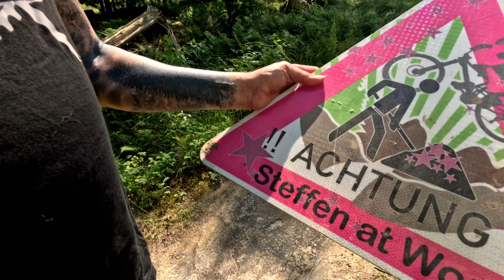PRAKTIKANTIN beim BUDDELMEISTER /Die WAHREN HELDEN / TRAILBAU & TRAILPFLEGE MTB-Trails /Deister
Hey Leute,
ich hatte die Ehre einen Tag lang einen "Buddelmeister" begleiten zu dürfen und zeige euch, was es heißt, einen Trail zu pflegen. Die wahren Helden sind die Leute, die für uns die Trails instand halten, denn nur mit einem gut gebauten & gepflegten Trail, macht die Trailabfahrt so richtig Spaß! Also, hier ein kleiner Eindruck von mir als "Praktikantin beim Buddelmeister Steffen".

Also, viel Spaß beim Zuschauen & ride on. :-)

Wo ihr mich noch findet?
MTB-KLEIDUNG & PROTEKTOREN:
* Handschuhe Sommer
* Handschuhe Winter
KAMERAEQUIPMENT:
Insta360 ONE RS; Insta360 GO 2; Insta360 ONE R